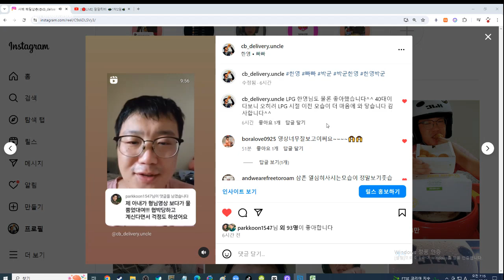난리난 인스타그램 상황